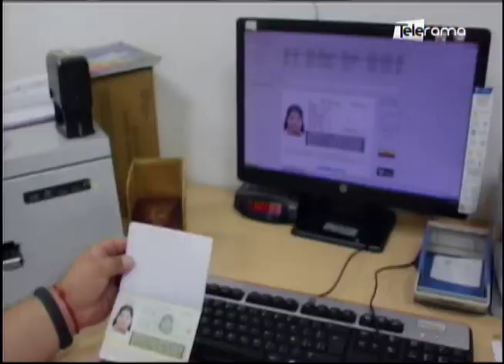Se reanuda emisión de pasaporte en Quito, Guayaquil y Cuenca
Andrés Fantoni
Coord. Zonal 8 Registro Civil